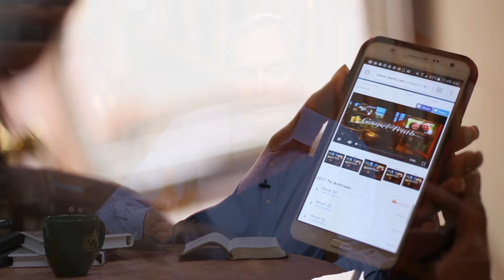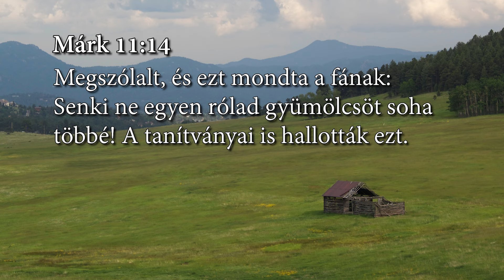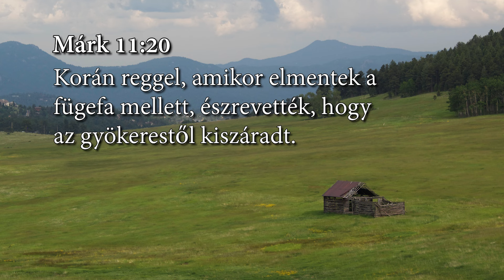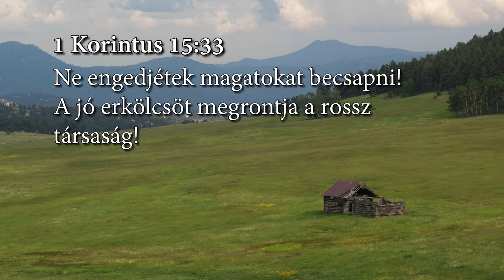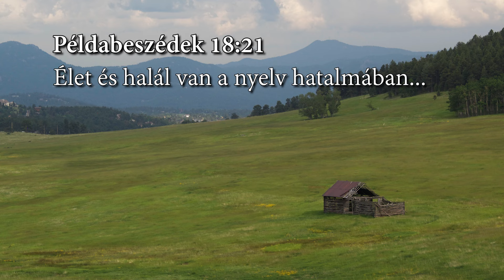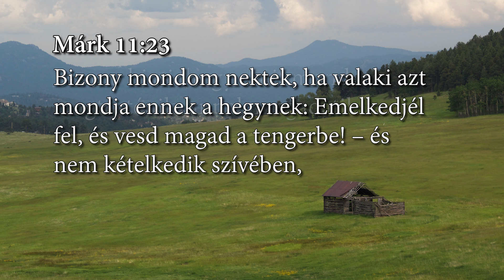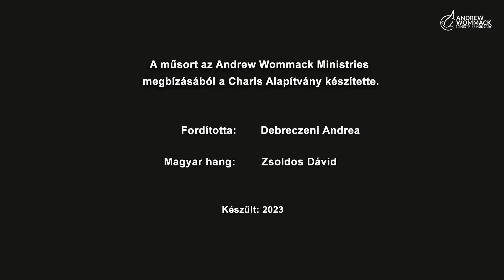Andrew Wommack: Lehet jobb az imaéleted [15. rész]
Ha támogatni szeretnéd alapítványunkat az alábbi linkre kattintva megtalálhatod a magyarországi misszió elérhetőségeit

Köszönjük!